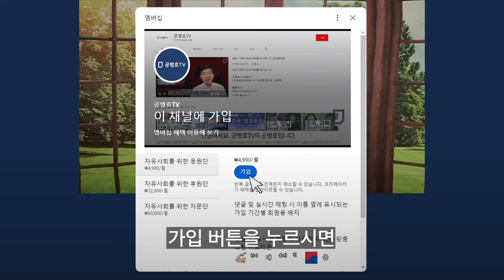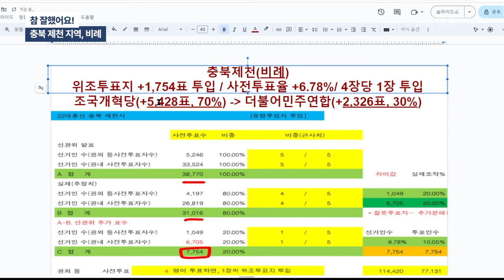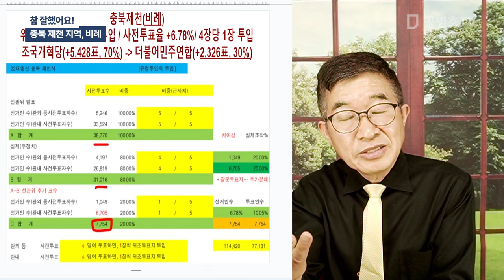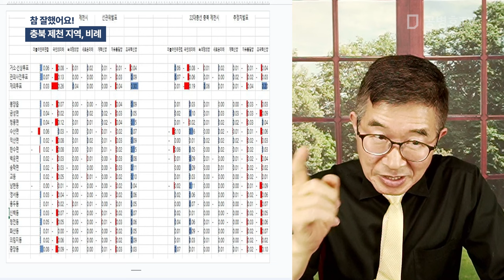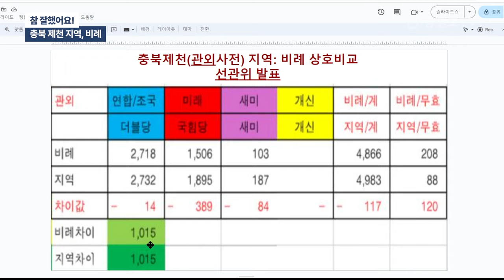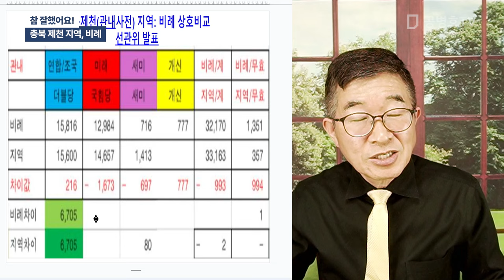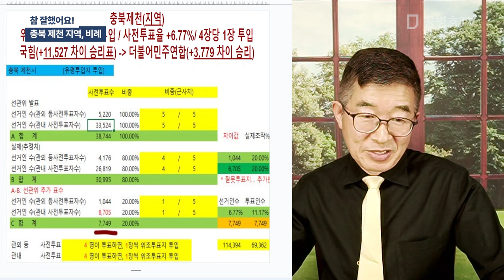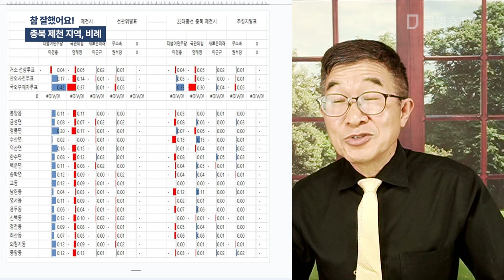참 잘했어요! / 충북 제천 지역, 비례 [공병호TV]